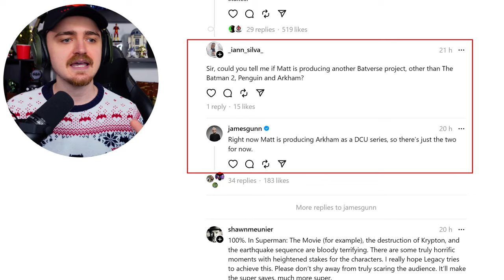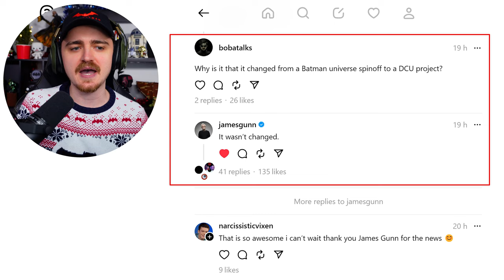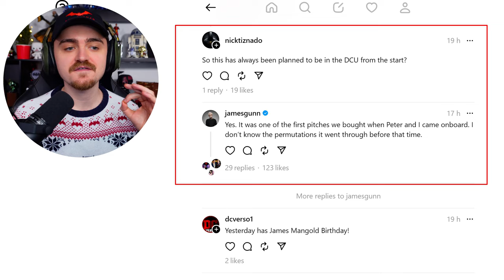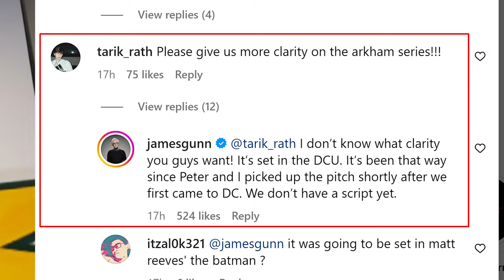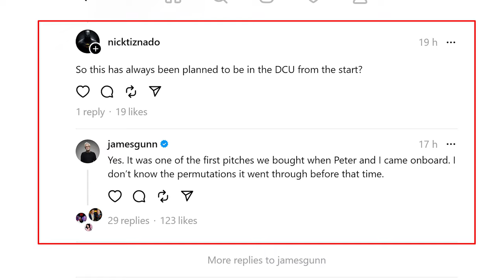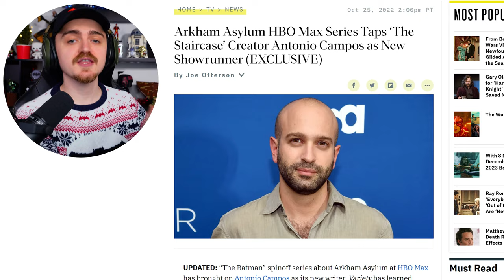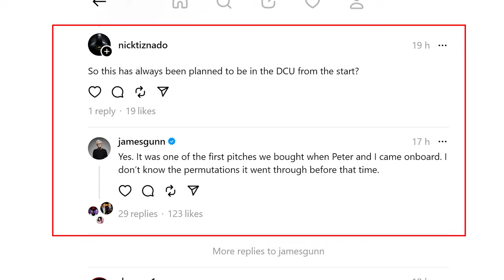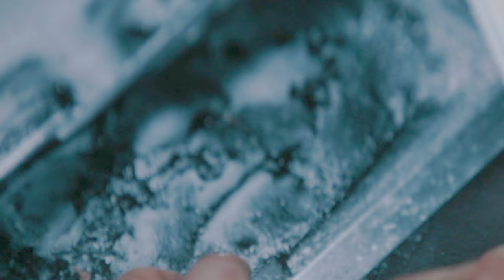WHAT?! Matt Reeves' ARKHAM Series Joins James Gunn's DCU Explained..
WHAT?! Matt Reeves' ARKHAM Series Joins James Gunn's DCU Explained.. - We discuss the news on James Gunn DC Universe about Matt Reeves' The Batman Spinoff Arkham Asylum is now in the DCU. Covering how the Arkham spinoff began all the way to it being pitched for James Gunn's new DCU Batman, what this means for Batman in the DCU and how Matt Reeves will be involved with Batman in the future DCU Projects. Covering James Gunn reponses, DCU news and updates. Sub for more DCU Batman, Gods and Monsters, Lanterns, Justice League, The Batman and other DCU News, DCU Leaks and more!

0:00 - 7:57 - Gunn Reveals Arkham Series is in the DCU
7:57 - 16:23 - Gunn & Reeves' Previous Meeting/Pitch
16:23 - 21:55 - How I feel about DCU Arkham
21:55 - 23:22 - DCU Batman
23:22 - 26:00 - Matt Reeves Involved in DCU Batman
26:00 - 27:05 - Will Joker be More Involved in The Batman Part 2?
27:05 - 29:08 - Final Thoughts